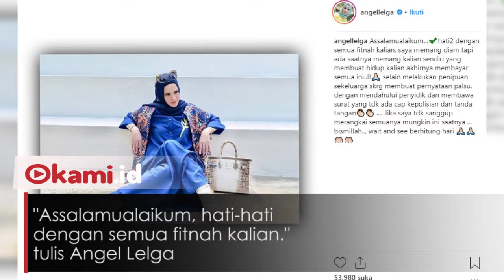Ditetapkan Sebagai Tersangka Perzinahan Ini Reaksi Angel Lelga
Angel Lelga disebut sebagai tersangka perzinaan oleh pengacara Vicky

Reaksi panas pun muncul dari Angel Lelga atas pengumuman kuasa hukum Vicky Prasetyo